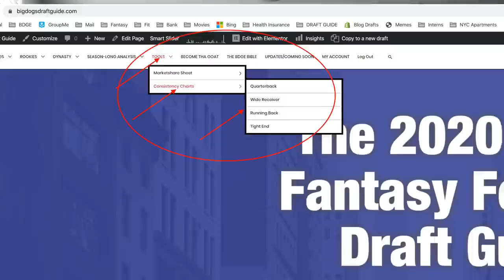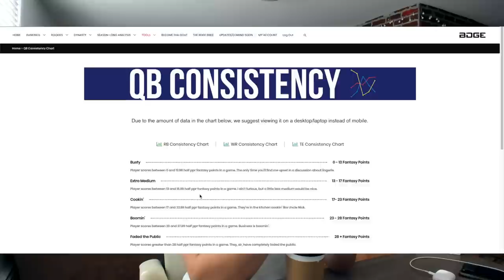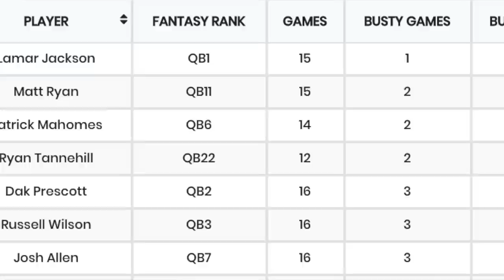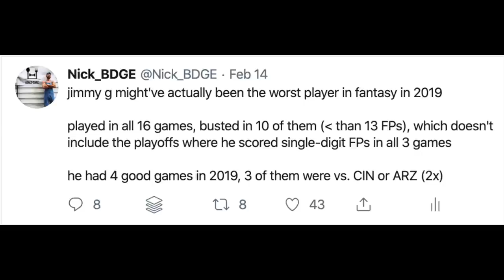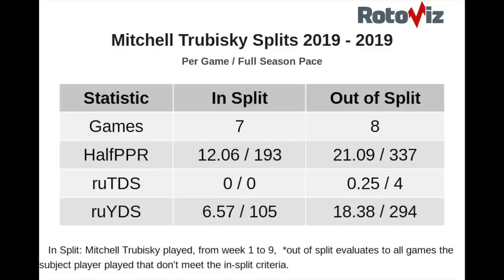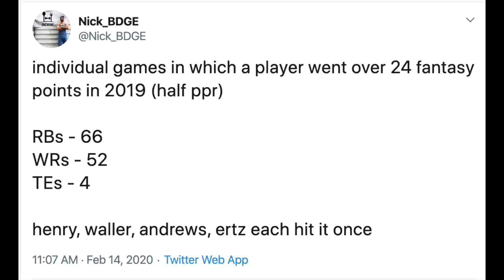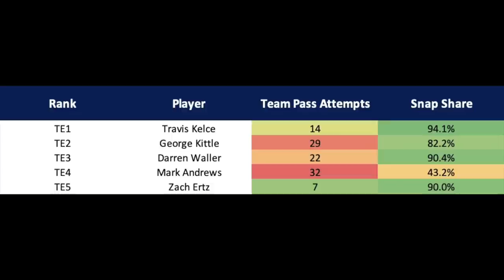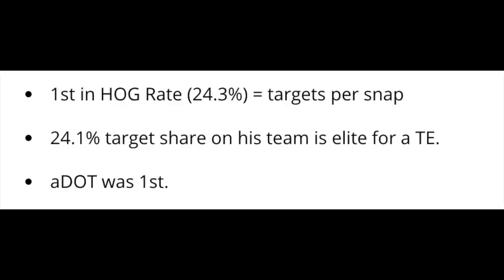High Ceiling, Low Floor & Most Consistent Players in Fantasy Football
Everyone in the NFL is really good. All the players have trash games as well. How often they're really good, and how often they live in the gutter is the difference between sweet, sweet success and missing out on the playoffs. Today, we're diving into consistency charts (available for Quarterbacks and Tight Ends in 2020 fantasy football.